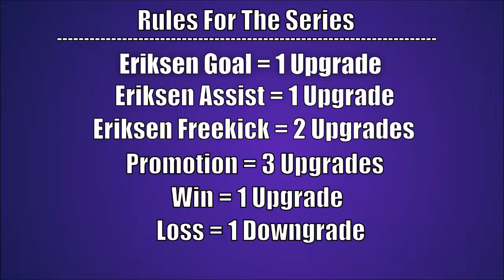Eriksen's Endeavor #1- Fifa 15 RTG Series